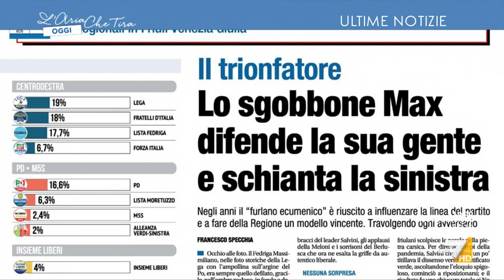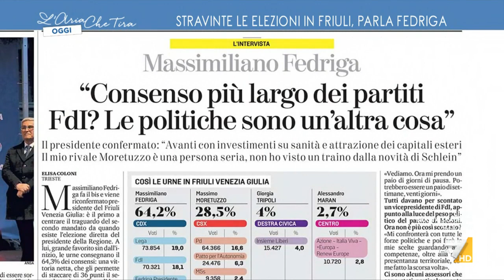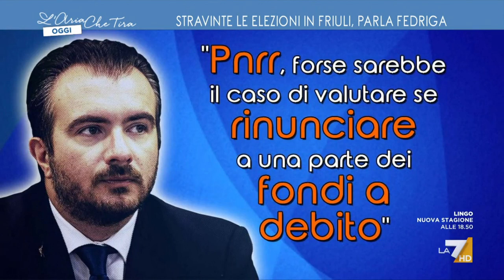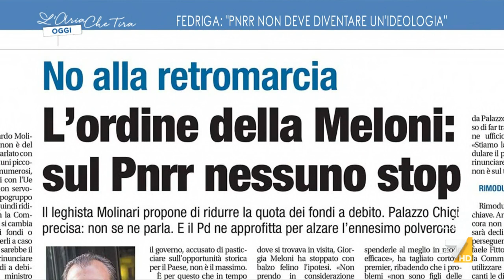Massimiliano Fedriga: "È andata bene, sentivo che c'era un buon clima ed evidentemente sono ...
Massimiliano Fedriga (Presidente Regione Friuli Venezia Giulia): "È stato un risultato sopra le più rosee aspettative. Credo che tutte le liste della maggioranza possano ritenersi soddisfatte. La Lega sicuramente ha fatto un risultato sopra le aspettative e Fratelli d'Italia rispetto al 2018 ha avuto una crescita esponenziale".